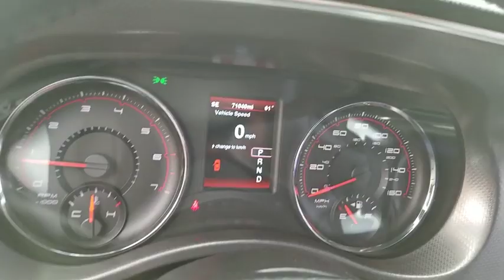2013 DODGE CHARGER Las Vegas, Henderson, North Las Vegas, Boulder City, Pahrump, NV PH23046A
Used 2013 DODGE CHARGER available in Las Vegas, Nevada at Prestige CJD. Servicing the Henderson, North Las Vegas, Boulder City, Pahrump, NV area.

Prestige CJD
6520 Centennial Center Blvd

Pitch Black 2013 Dodge Charger R/T RWD 5-Speed Automatic HEMI 5.7L V8 Multi Displacement VVT black Cloth.  Thanks for checking out this great vehicle. When looking to buy pre-owned why not buy from the #1 Chrysler Jeep Dodge RAM dealer in Nevada? Give us a call or come by today to see our huge inventory selection and let our great team assist you in locating your next vehicle!